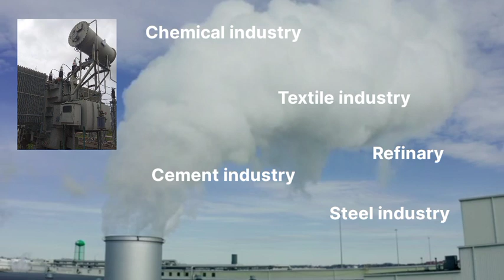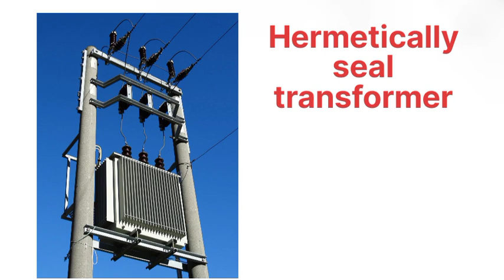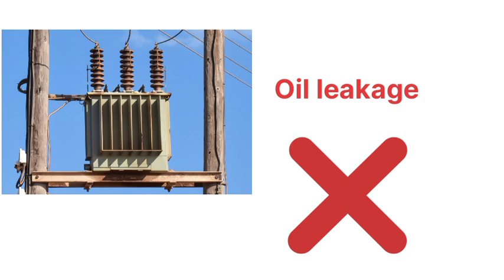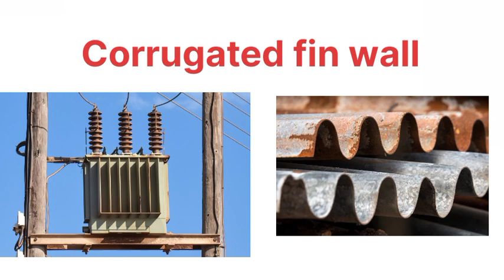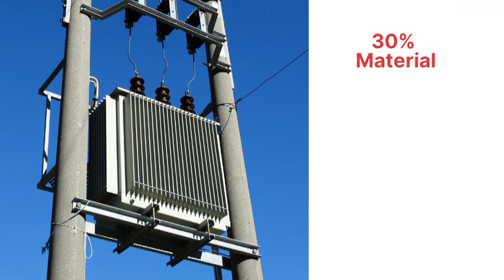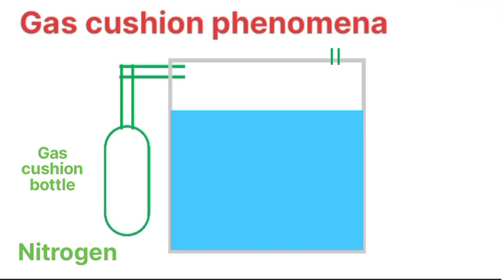Bina conservator tank or breather vala transformer. hermetically sealed transformer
corrugated fin wall
corrugated fin wall transformer